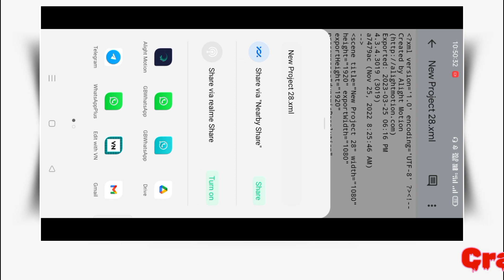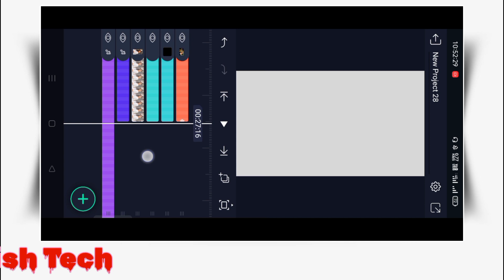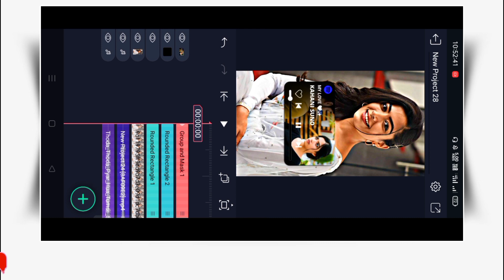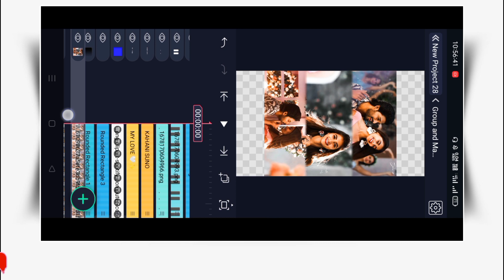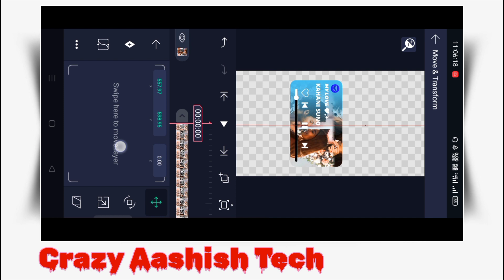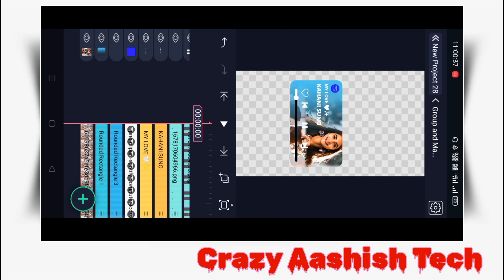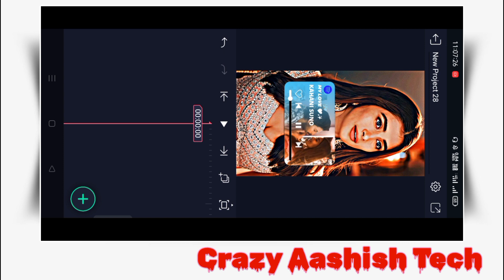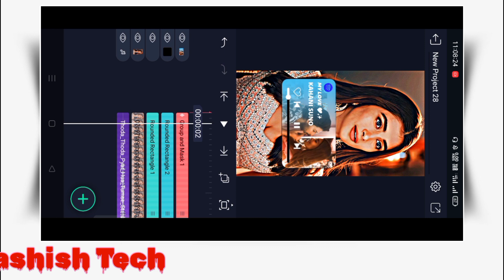Instagram New Trending Spotify Lyrics Editing || Card lyrics in alight motion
Hii YouTube Family's 🐥🤍 ||♧︎︎︎

Card lyrics in alight motion

.And please keep support.☺️

♧︎︎︎ Your Questions

Spotify Card lyrics editing
Spotify Card edit
Spotify Card edit xml
Spotify Card lyrics alight motion
Spotify Card lyrics
Spotify Card lyrics editing xml
Spotify Card edit alight motion
Spotify Card lyrics editing alight motion
Spotify Card lyrics status
Spotify Card lyrics preset
Spotify video editing alight motion
Spotify video edit
Spotify music video editing
Spotify video editor tutorial
Spotify Card video editing
trending Spotify video editing alight motion
instagram trending Spotify video editing Tamil
new Spotify video editing
Alight Motion Viral Instagram Reels Editing Tutorial
editing tutorial video
Spotify lyrics video editing tutorial Spotify video editing
Alight Motion lyrics video editing
kaise lyrics video editing kare
lyrics video editing app
how to make lyrical status
how to make lyrical status editing
WhatsApp status editing tutorial
3D card lyrics editing
spotify card lyrics editing preset
card lyrics edit
card lyrics edit
viral Instagram Reels
status editing tutorial video
black screen lyrical status editing
trending shorts tutorial
kaise lyrics Preset banaya
kaise lyrics banaye
kaise lyrics video banaya
Alight Motion status editing
Alight Motion WhatsApp status editing kaise banaye
trending status editing tutorial
music player lyrics video editing
Spotify lyrics video editing tutorial
high quality video editing tutorial